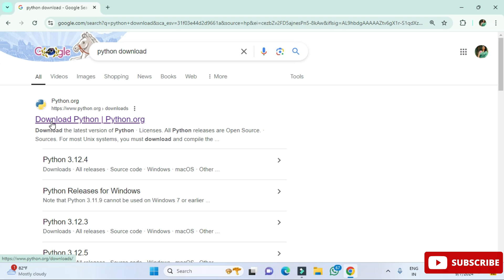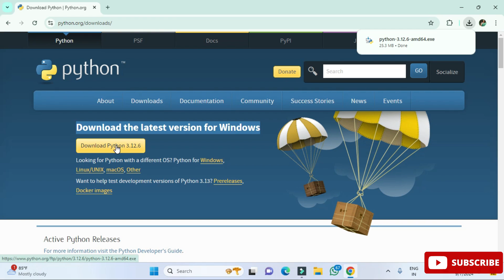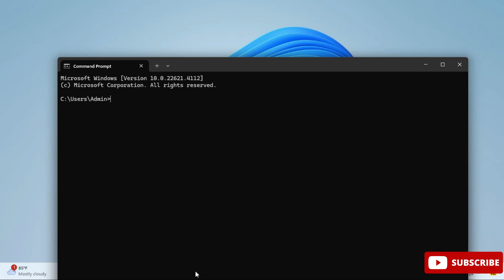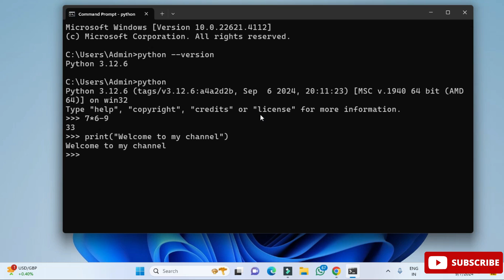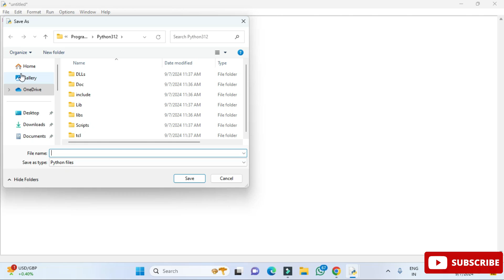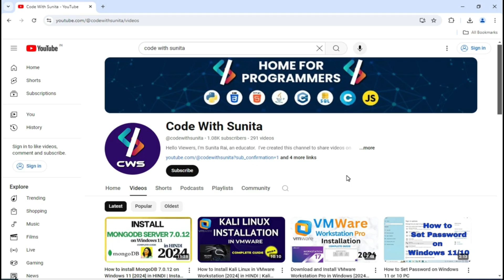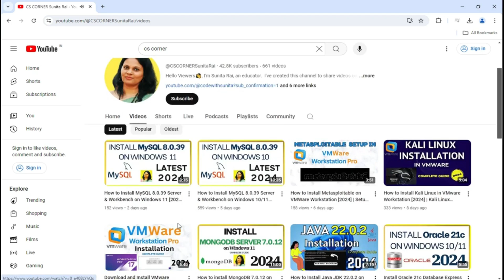How to Install Python 3.12.6 on Windows 10/11 [2024 Update] | Python Installation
Learn how to download and install Python 3.12.6 on Windows 10/11.   We will also install pip and IDLE.
This video is a complete guide for Python 3.12.6 Installation and running the first sample Python program using  Python Shell and IDLE is covered in an optimal way.

Happy coding!

✻I hope by following my video you're able to install Python on your System

🎥 Tools I used for recording